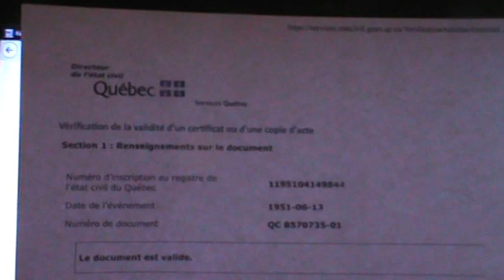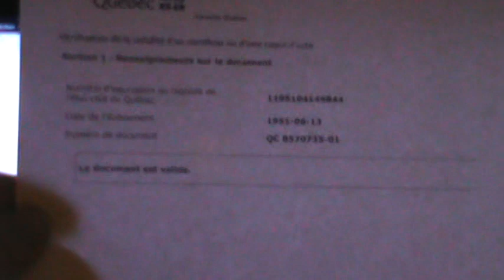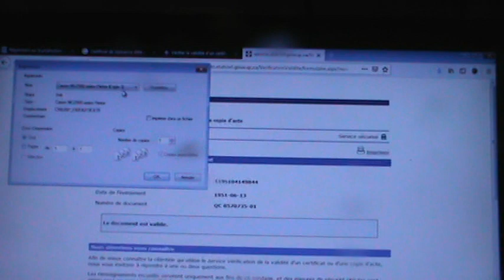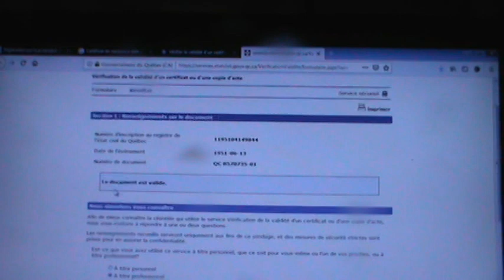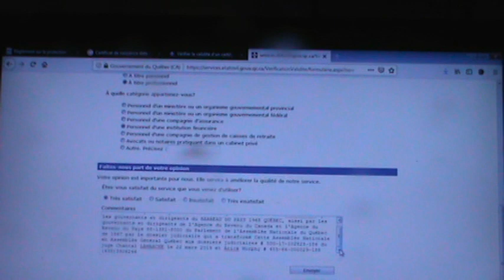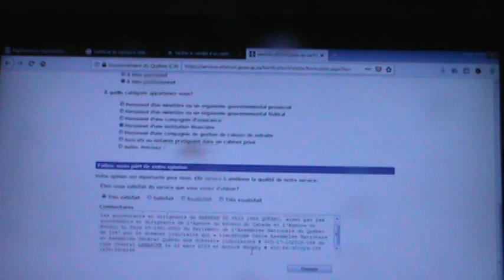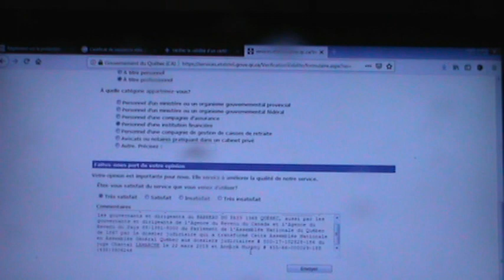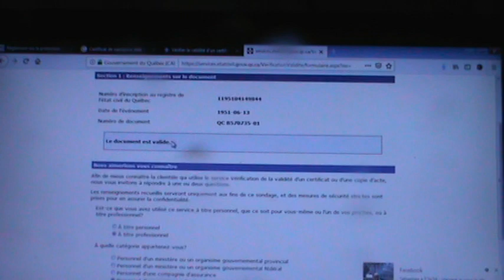PARTIE 2 DE 2 : LE DIRECTEUR DE L’ÉTAT DU PAYS 1968 QUÉBEC A MIS FIN À JACQUES NORMANDIN 231249525RI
PARTIE 1 DE 2 : LE DIRECTEUR DE L’ÉTAT DU PAYS 1968 QUÉBEC A MIS FIN À JACQUES NORMANDIN 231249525RI
Hier soir j’ai par hasard questionné sur son formulaire, la validité de l’inscription de naissance de l’être humain de conception juridique cette mortinaissance qui est survenu inopinément le 13 juin 1951 contre la nature humaine, contre le corps humain naturel et contre l’âme spirituelle de l’Enfant qui vient de subir l’avortement de sa nature humaine par une conversion en conception juridique des avocates et des avocats membres du BARREAU DU PAYS 1968 QUÉBEC qui a constitué en 1867 dans l’Acte de l’Amérique du Nord Britannique, au dossier judiciaire # 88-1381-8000 du Registraire des Entreprises et des Droits Personnels et Réels Mobiliers du Ministère de la Justice de l’avocate maître Sonia LEBEL, l’Assemblée Nationale Monocamérale de 1968 du Québec dont la Sûreté Provinciale du Québec a perdu en 1968, sa désignation PROVINCIALE pour devenir la SÛRETÉ DU QUÉBEC. Nous nageons dans l’absolue pollution d’identité non seulement de la nature humaine de l’homme et son corps, de la femme et son corps et de l’enfant embryonnaire et son corps qui après conception n’appartient plus à la mère porteuse mais à l’enfant à qui Dieu a choisi le corps de la femme de Son choix pour assurer la croissance utérine de l’enfant embryonnaire, de l’enfant fœtal et de l’enfant de naissance naturelle qui n’est pas survenu inopinément mais qui est le seul enfant naturel à naître de nature humaine sans droit ni loi. L’article 1 (j) de la Loi sur les Laboratoires Médicaux RLRQ 1972 c. L-0.2 stipule que l’enfant fœtal est un défunt et l’article 223 (1) du Code criminel canadien stipule à quel moment un gouvernant, dirigeant ou autre forme d’officiers publiques décident à quel moment un enfant pourtant synonyme de nature humaine, devient un humain. PREUVE DE CETTE ARNAQUE DE NOTRE IDENTITÉ NATURELLE : Monsieur René Croteau l’auteur du livre ISBN : 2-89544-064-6 intitulé « In patrimoine défiguré et dénaturé le ‘’ MOUVEMENT DESJARDINS 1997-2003’’ déclare en page 10 de son livre dans le domaine DES ASSOCIATIONS DE PERSONNES ce qui suit : ‘’Les membres sont obligatoirement des personnes physiques c'est-à-dire du CAPITAL monétaire qui stipule que la monnaie à la capacité illimité de la personne physique et vice versa. La personne physique survient inopinément par l’enregistrement de déclaration de naissance vivante pléonasme contraire de MORT SANS VIE à l’effet que les parents ne sont pas identifiés par leur nom de baptême qui n’est pas un PRÉNOM JURIDIQUE et par le surnom patronymique-matronymique du pseudonyme inanimé portant le titre inanimé MONSIEUR, MADAME, MADEMOISELLE du patronyme-matronyme inanimé d’association d’être obligatoirement une personne physique pour être constituant d’un folio bancaire le folio # 038132 du transit # 90027 titulaire de ce folio bancaire # 038132 de la succursale # 815 fondé pour les banques de l’Association Canadienne des Paiements sauf les succursales celle de la BANQUE DU CANADA succursale 177 et GOUVERNEMENT DU CANADA de l’Agence du Revenu du Canada alias Solliciteur général du Canada succursale # 117 nécessitant le CERTIFICAT DE NAISSANCE DU DIRECTEUR DE L’ÉTAT CIVIL et la sûreté de ce Certificat # QC 3012194 du Ministère de la Justice et des autres Ministères qui par consommation de toute sorte par les représentants de nature humaine des personnalités juridiques survenues le jour de l’accouchement de la mère qui juridiquement expulse l’enfant de son corps sans avoir désiré l’enfant qui est le seul moyen de subsistance de celui ou celle qui possède un nom de baptême sans prénom juridique et sans surnom juridique par les noms des personnes physiques patronymiques-matronymiques incompatibles à la nature humaine incompatible à la nature animale, incompatibles à la nature